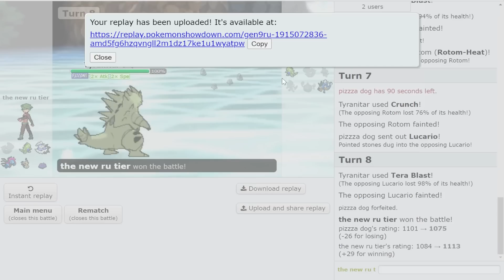We Live In A World Where Tyranitar Is RU. How Is This Possible!?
Tyranitar is now RU in Pokemon Scarlet and Violet. How the mighty have fallen! Dragon Dance Tyranitar is still INSANE. What are your thoughts on Ttar in RU?

asfgerthrrth Enjoy!